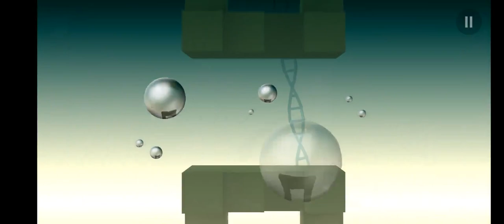Have Been Tired. So, I Tried!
freefire topup,
free fire animation, Tamil mobile gaming, Tamil gaming, Tamil games, Tamil game,
free fire bug whatsapp status,
whatsapp status video,
whatsapp tricks,
whatsapp status tamil,
whatsapp video,
whatsapp app, PUBG, PUBG lite, pubg mobile, battlegrounds mobile india, battlegrounds, pubg india, battlegrounds mobile gameplay, pubg india gameplay,
whatsapp account, assassin creed, assassin's creed,
a whatsapp video, truck simulator, bus simulator, car simulator,
whatsapp business,
whatsapp backup, android games,
whatsapp business account, race games, car games, hd mobile games, car games download,
car games best graphics, car race game,
car race tamil,
car race accident,
car race and bike race, hd games for android,
hd games for android offline,
hd games video,
hd games for pc,
hd games download, free fire funny, tamil funny,
hd games android, battlegrounds mobile india, battlegrounds, battle grounds, battlegrounds mobile india gameplay, bgmi, bgmi android Gameplay,
hd games android offline,
hd games apk,
hd graphics games for android,
hd racing games for android, fails, ghost, funny, cute, animals, dog, cat,
best hd games, mod, mod APK, mods, cyber hunter, call of duty, cod, need for speed, NFS, real,
best hd games for android,
bus games hd,
best offline hd games for android,
best hd games for pc,
hd car games for android,
hd graphics car games for android,
hd car racing games for android,
hd graphics cricket games for android,
hd car driving games for android,
car games hd 3d,
pc hd games,
best pc hd games, headshot,